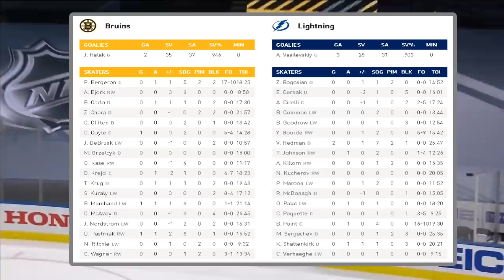Тампа-Бэй - Бостон: 24 августа 2020, Игра 1, Плей-офф, 1/4 ,Обзор матча...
Boston Bruins vs Tampa Bay Lightning
НХЛ. Кубок Стэнли. 2-ой раунд, Scotiabank Arena, Toronto
Главные судьи Крис Ли, Фрэнсис Шэррон
Лайнсмены Мишель Кормье, Дерек Амель
Тампа-Бэй-
48 Хедман (Палат, Пойнт)
58 Хедман (Джонсон, Шаттенкирк)
Бостон-
18 Койл (Маршанд, Карло)
24 Пастрняк (Крюг, Крейчи)
41 Маршанд (Бержерон, Пастрняк)